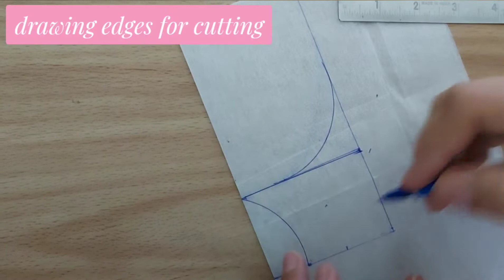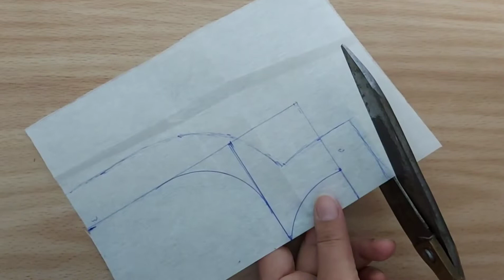Neckline design tutorial | Easy and simple | Neetu Creates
Hope u liked the video and found it useful.